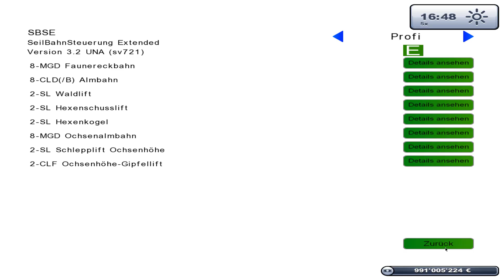SRS / Fauners V2 / Neueröffnung / #1